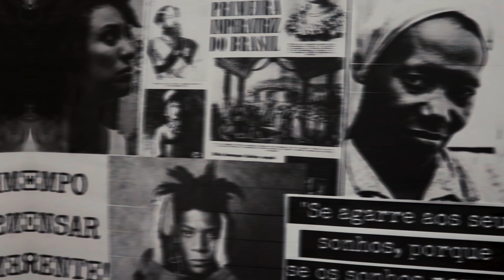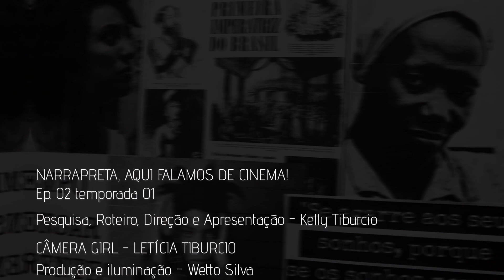Os estereótipos mais racistas do audiovisual brasileiro.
Neste vídeo a cineasta Kelly Tiburcio fala sobre os estereótipos mais racistas do audiovisual brasileiro, como a negra raivosa, mãe, preta, negra boazuda ou negra fogosa, domésticas, Jagunço, malandro, traficante, bêbado, menor abandonado e escravizados.

Alguma pergunta ou deseja colaborar de outras formas com a campanha?

Créditos:
NarraPreta, aqui falamos de cinema! T.01 EP. 02
Pesquisa, Roteiro, Direção, Montagem e apresentação | Kelly Tiburcio
Câmera Girl | Letícia Tiburcio
Produção e iluminação | Wetto Silva
Esse vídeo faz parte da campanha de financiamento coletivo Cada Pessoa Conta.